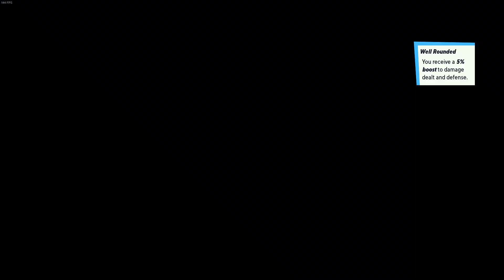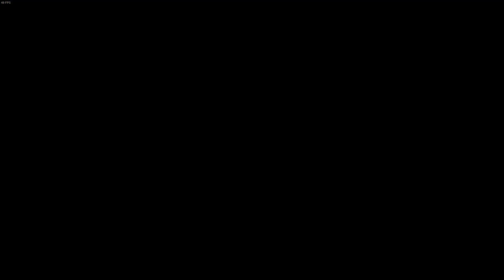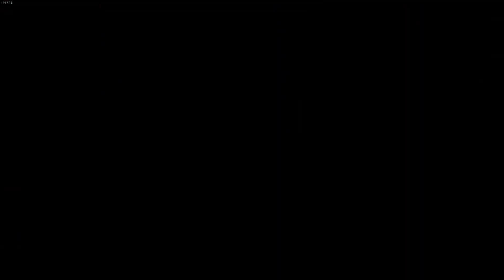Uphill battle with randoms in ranked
fighting for my life while my team is barley fighting smh REINDOG